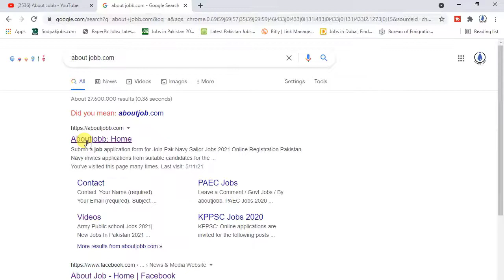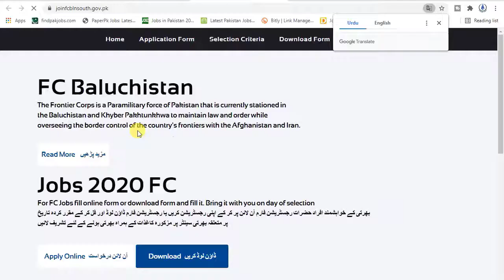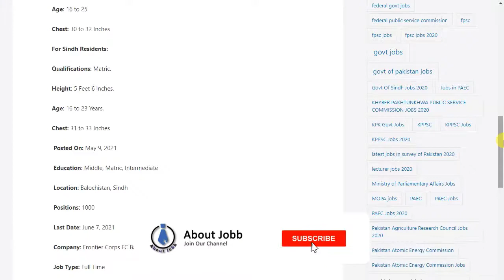Frontier Corps Jobs 2021 | New jobs 2021 | Govt Jobs 2021 | Latest jobs In FC 2021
AboutJobb Frontier Corps Jobs 2021 | New jobs 2021 | Govt Jobs 2021 | Latest jobs In FC 2021
- - - - - - - - - - - - - - - - - - - - - - - - - - Link Below- - - - - - - - - - - - - - - - - - - - - -
Most Recent Upload

In This Video We Tell You """  Frontier Corps Jobs 2021 | New jobs 2021 | Govt Jobs 2021 | Latest jobs In  FC 2021    """ So Watch Our Video Full.
Thanks,
About Jobb